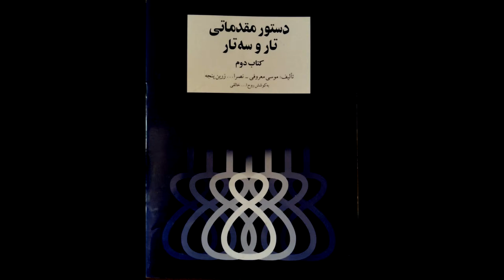تمرین 24 تار نیما فریدونی دستورمقدماتی تار وسه تار کتاب دوم هنرستان موسیقی روح اله خالقی